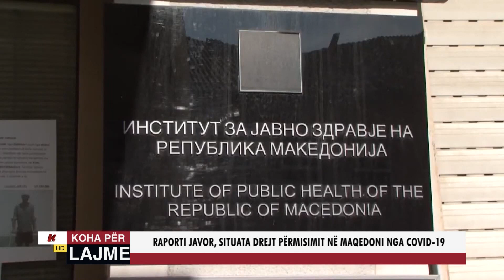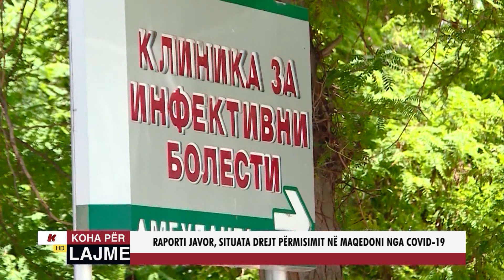RAPORTI JAVOR, SITUATA DREJT PËRMISIMIT NË MAQEDONI NGA COVID-19